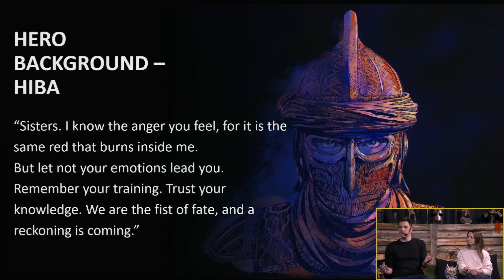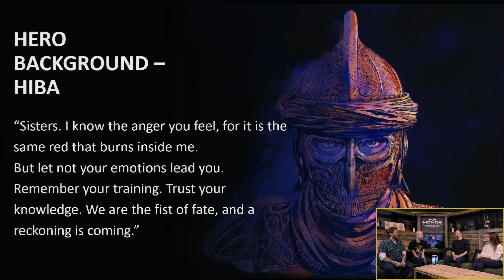AFEERA All Armor & Weapons: For Honor New Arabian Hero | Y6S4 Shattered Fates | Showcase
Full showcase of art, narrative and gear for new For Honor hero: Afeera

00:00 Narrative and Afeera lore
08:28 Design and art
10:03 Afeera weapons showcase
12:35 Afeera armor showcase

This channel exists to archive, systematize and promote all major For Honor updates and changes in the form of bite-size video pieces. I offer no commentary and no opinion on them, as there're plenty of other channels doing that already.